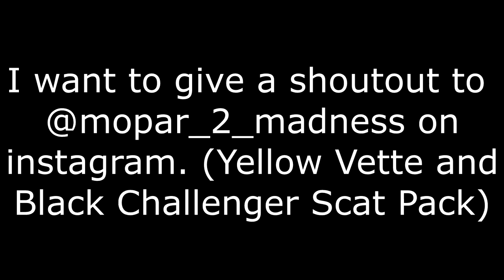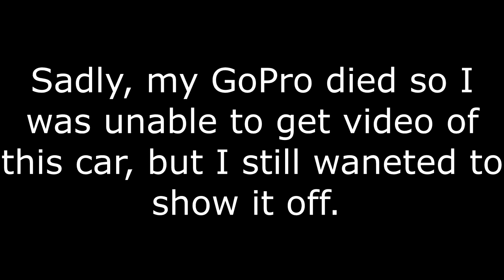Drag Kings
Aftermarket Parts on Camaro:
-Oracle ColorShift Halos
-Cheap Japan Made LED Interior Bar
-Oracle ColorShift Exterior Light Bar
-Custom Blackout Kit done with Adhesive Window Tint
-Air Freshener from Dollar Scents Subscription Program
-Stock SS 2.5in Exhaust Pipe
-Custom 2.5in X-Pipe
-Cherry Bomb Extreme Mufflers
-Mock Cherry Bomb Stainless Exhaust Tips